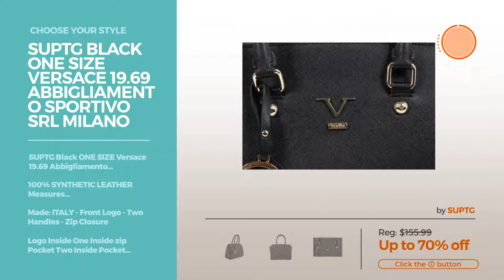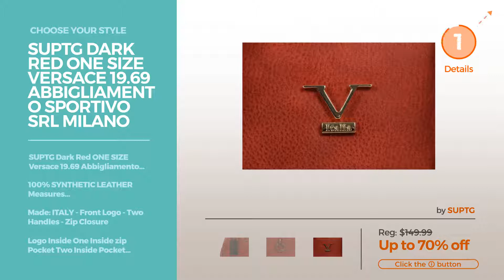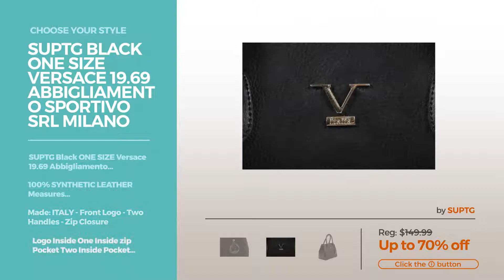Collection By Suptg Featured Handbags & Wallets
Shop for Featured Handbags & Wallets Collection By Suptg Choose Your Style
SUPTG Pink ONE SIZE Versace 19.69 Abbigliamento Sportivo Srl Milano Italia Handbag C151-52 RUGA TUBEROSE SIZE Versace 19.69 Abbigliamento Sportivo Srl Milano Italia...

SUPTG Grey ONE SIZE Versace 19.69 Abbigliamento Sportivo Srl Milano Italia Womens Handbag VE04 GREY SIZE Versace 19.69 Abbigliamento Sportivo Srl Milano Italia...

SUPTG Black ONE SIZE Versace 19.69 Abbigliamento Sportivo Srl Milano Italia Womens Handbag VE07 BLACK SIZE Versace 19.69 Abbigliamento Sportivo Srl Milano Italia...

SUPTG Fuxia ONE SIZE Versace 19.69 Abbigliamento Sportivo Milano Italia Handbag G550-52 RUGA ORCHIDEA SIZE Versace 19.69 Abbigliamento Sportivo Milano Italia...

SUPTG Black ONE SIZE Versace 19.69 Abbigliamento Sportivo Srl Milano Italia Womens Handbag VE06 BLACK SIZE Versace 19.69 Abbigliamento Sportivo Srl Milano Italia...

SUPTG Dark Blue ONE SIZE Versace 19.69 Abbigliamento Sportivo Srl Milano Italia Womens Handbag VE011 NAVY BLUE ONE SIZE Versace 19.69 Abbigliamento Sportivo Srl Milano...

SUPTG Dark Red ONE SIZE Versace 19.69 Abbigliamento Sportivo Srl Milano Italia Womens Handbag VE04 RED ONE SIZE Versace 19.69 Abbigliamento Sportivo Srl Milano Italia...

SUPTG Black ONE SIZE Versace 19.69 Abbigliamento Sportivo Srl Milano Italia Womens Handbag VE010 BLACK SIZE Versace 19.69 Abbigliamento Sportivo Srl Milano Italia...

SUPTG Dark Red ONE SIZE Versace 19.69 Abbigliamento Sportivo Srl Milano Italia Womens Handbag VE011 CLARET RED ONE SIZE Versace 19.69 Abbigliamento Sportivo Srl Milano Italia...

SUPTG Black ONE SIZE Versace 19.69 Abbigliamento Sportivo Srl Milano Italia Womens Handbag VE04 BLACK SIZE Versace 19.69 Abbigliamento Sportivo Srl Milano Italia...

Try also